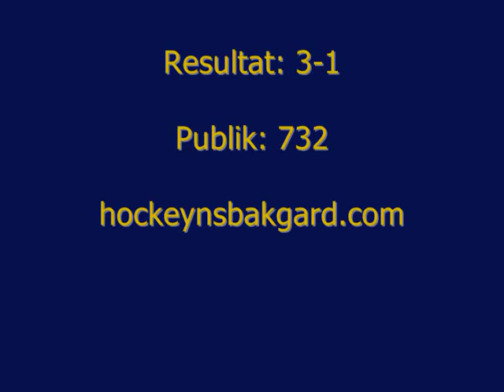Boro Vetlanda HC intro 13-14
Intro från Play Off 2 Boro vs. Tyringe SoSS